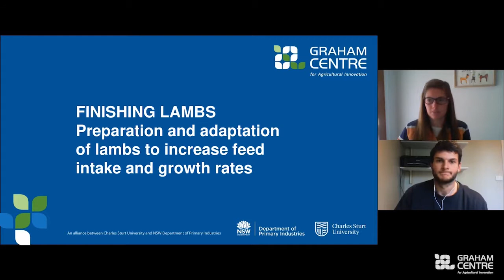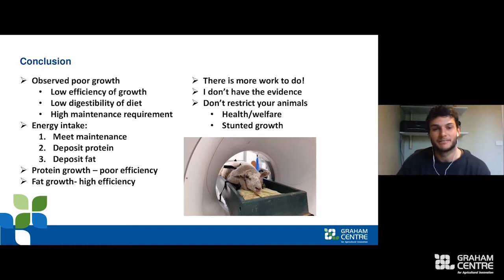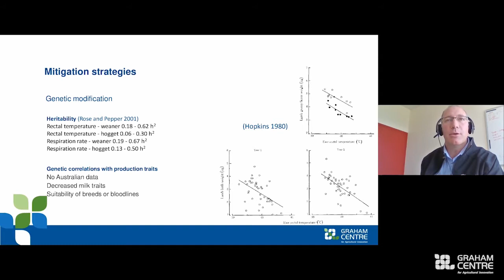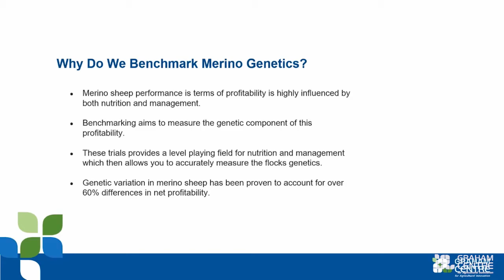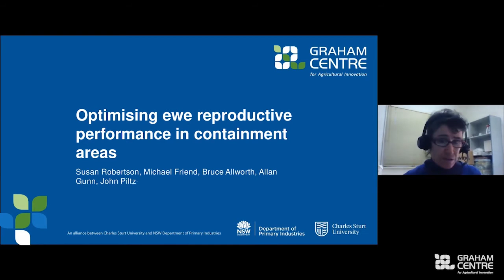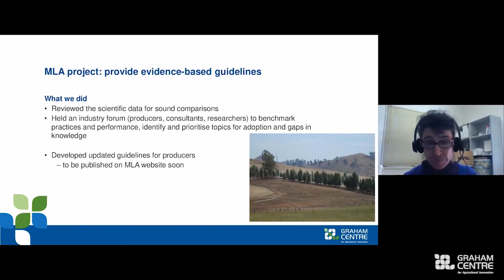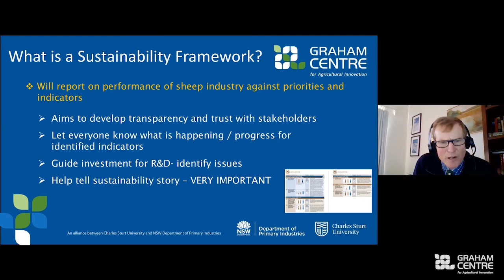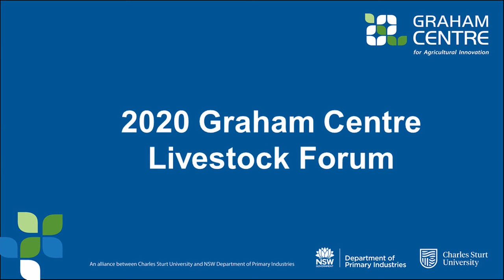Graham Centre Livestock Forum Sheep session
Livestock producers were able to tap into practical research to improve their production in an online and interactive Forum hosted by the Graham Centre for Agricultural Innovation on Friday 31 July.

The sheep session included:

Finishing lambs: optimising preparation and adaptation of lambs to increase feed intake and subsequently growth rate -Thomas Keogh, PhD student, Charles Sturt University

Heat stress reduces sheep reproduction rate- Gordon Refshauge, NSW DPI

The importance of genetic benchmarking in the Australian merino industry- Craig Wilson, Craig Wilson Livestock

Research snapshots
Optimising ewe reproductive performance in containment areas- Susan Robertson, Charles Sturt University

The Sheep Sustainability Framework – where it is up to and what it means for you - Professor Bruce Allworth, Charles Sturt University

Livestock as key drivers of soil carbon sequestration in the rangelands- Dean Revell- Select Carbon

The 2020 Forum was supported by Meat & Livestock Australia, Local Land Services Riverina, Animal Health Australia, ProWay Livestock Equipment and Sheep Connect NSW.

The Graham Centre is a research alliance between Charles Sturt University and the NSW Department of Primary Industries.